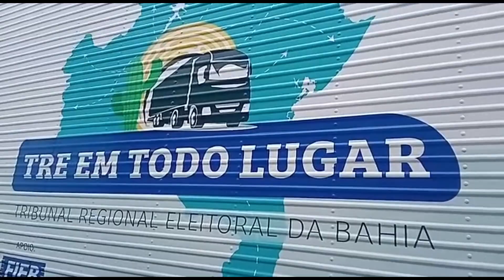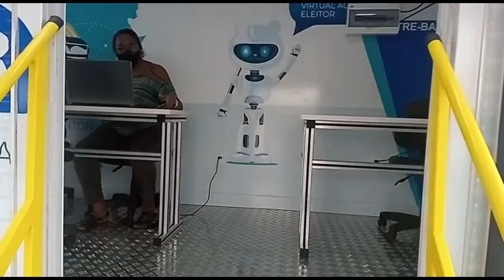Ação itinerante TRE em todo lugar facilita emissão de título de eleitor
Ação do TRE da Bahia visa ampliar atendimento a população, principalmente, para as pessoas que não tem acesso à internet